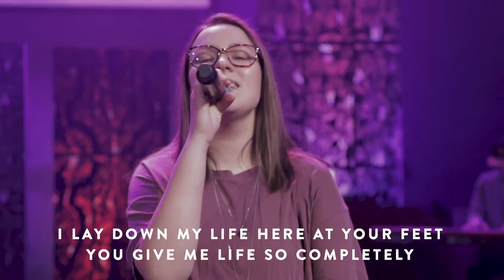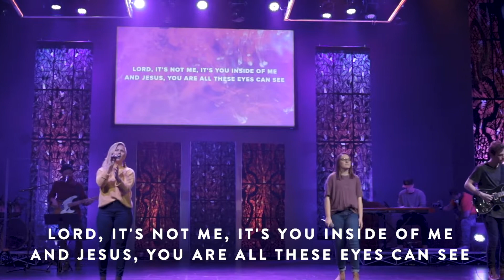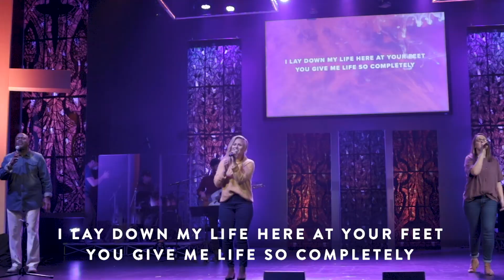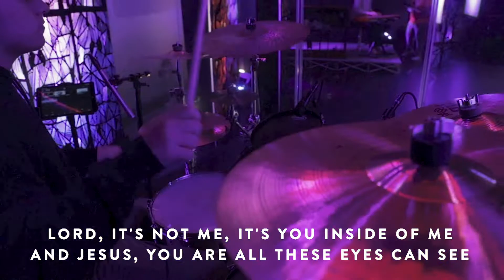Empty Me Out - by Liz Vice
You can also join us LIVE for a curated online Worship Experience every Sunday at 10am EST on our website, app or Facebook page.